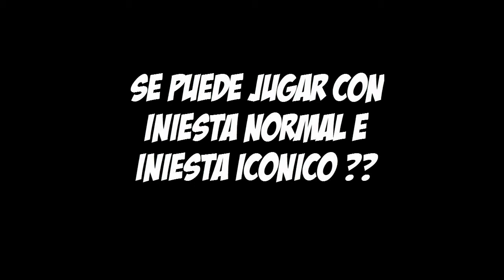SE PUEDE JUGAR CON JUGADORES NORMALES Y JUGADORES ICONICOS? | Myclub | PES 2017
JUGADORES NORMALES Y JUGADORES ICONICOS EN EL MISMO EQUIPO? y me enfrento a un EQUIPO de JUGADORES AL NIVEL 50!!

ID: TheLaloStrove